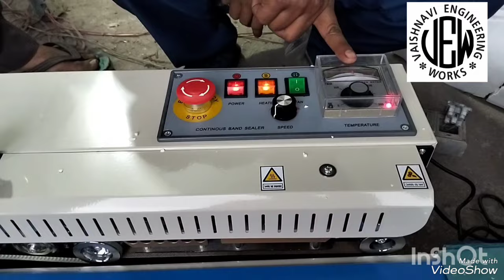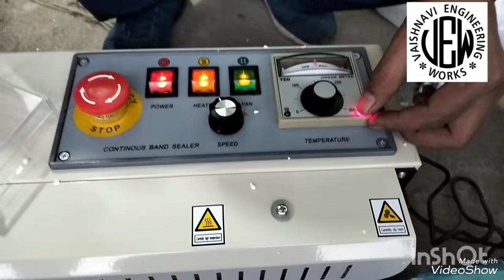Band sealer machine|manual band sealer machine| continious band sealer| packing machine | Ranchi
Address :
सिंह ट्रेडिंग एंड संस रांची झारखण्ड

What is the price of small packing machine?
manual pouch packing machine price
heat sealing machine price in india
plastic sealing machine price in india
best sealing machine in india
double line hand sealing machine
Manual pouch packing machine price near jharkhand, bihar
manual pouch sealing machine price
semi automatic sealing machine price
pouch sealing machine price in india
pouch packing machine low price
band sealer machine price
vertical band sealer machine price
horizontal band sealer machine
continuous band sealer vertical
continuous band sealer machine price
best band sealer machine in india
best manual band sealer machine in india
continuous band sealer machine manufacturers in india
Which is the best sealing machine?
5 kg detergent powder pouch packing machine
3 kg Detergent powder pouch packing machine
bandsealer for all size pouch packing machine
manual all size pouch packing machine
pouch sealing machine
small packing machine price
Bandsealer machine